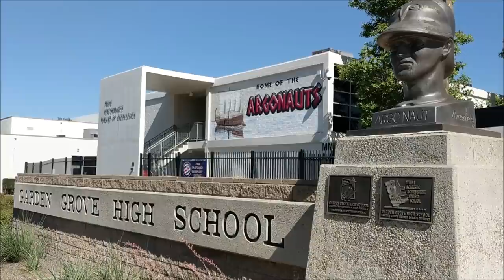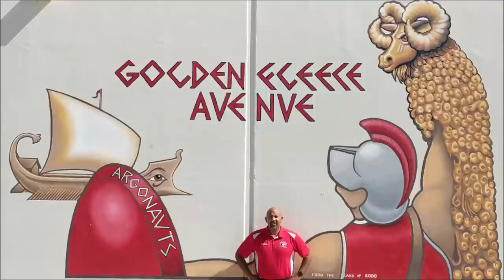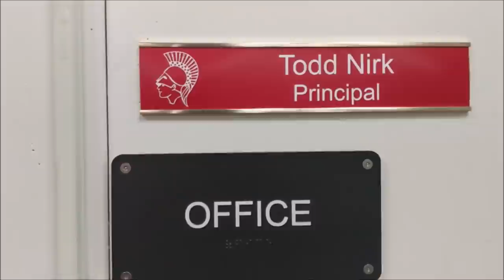Garden Grove High School 2020 Welcome Video